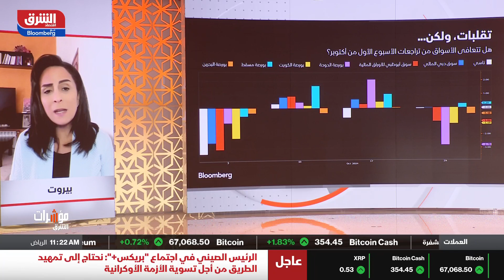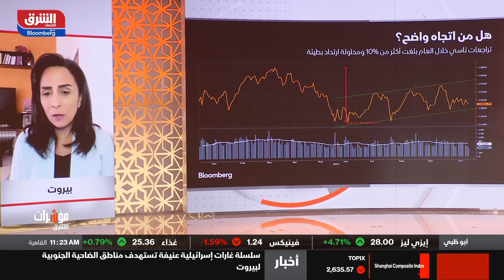اقتصاد الشرق - مؤشرات الشرق - 24/10/2024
نظرة على الأداء الأسبوعي للأسواق الخليجية وتركيز على اتجاهان السوق السعودي وتقلباته